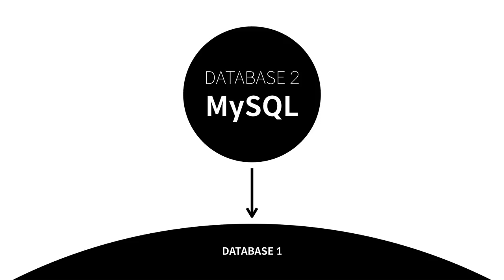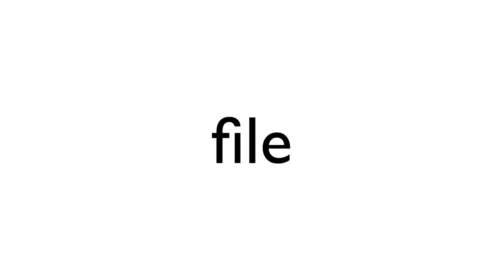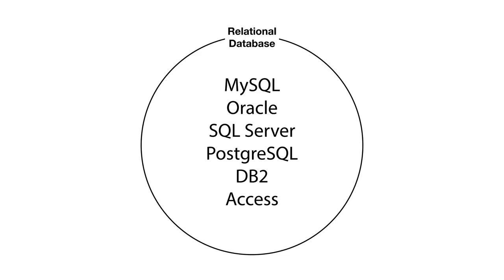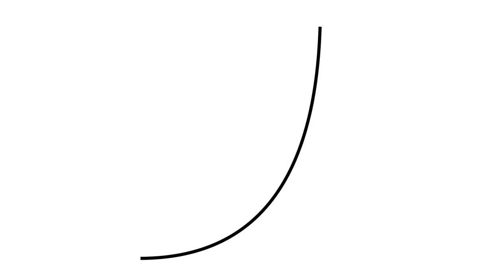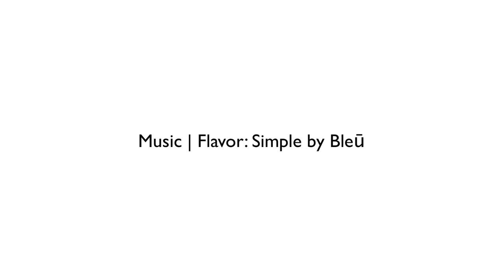DATABASE2 MySQL - 1.수업소개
DATABASE1 수업은 아래주소에 있습니다.